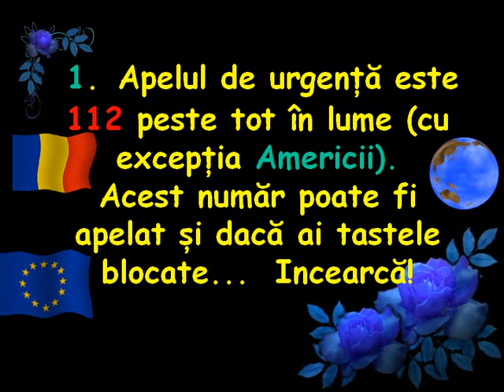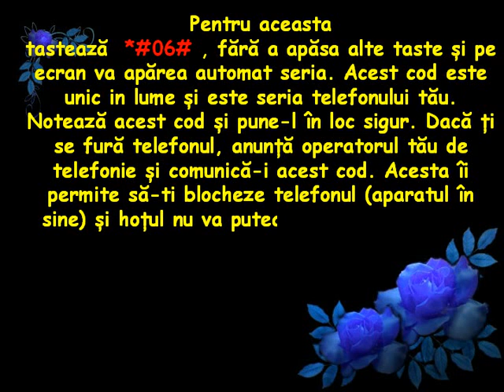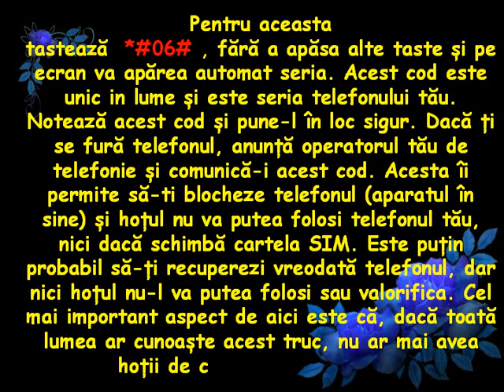Ce nu știi despre telefonul tău mobil....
3. Ți s-a descărcat mobilul? Orice mobil are o incărcare de rezervă in baterie, care se activează la combinația *3370# și iți asigură o incărcătură de rezervă de 50%. Când iți pui telefonul la incărcat, se incarcă și rezerva, putând s-o folosești și altă dată.